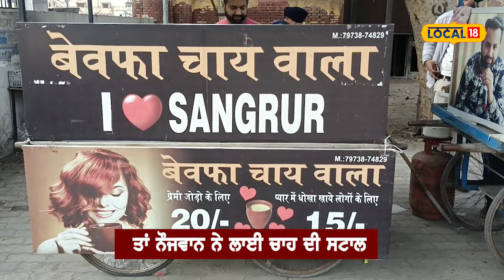ਪਿਆਰ 'ਚ ਮਿਲਿਆ ਧੋਖਾ ਤਾਂ ਬਣ ਗਿਆ 'ਬੇਵਫਾ ਚਾਹ ਵਾਲਾ' | Sangrur tea stall